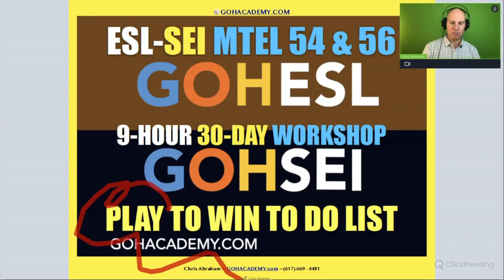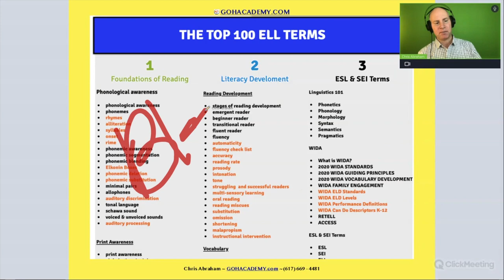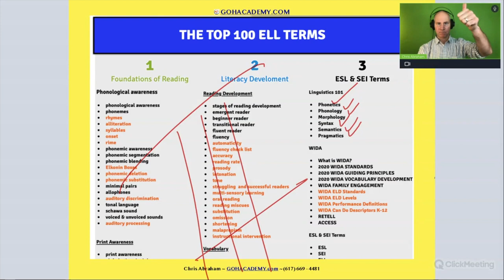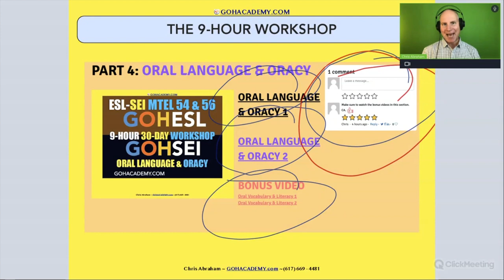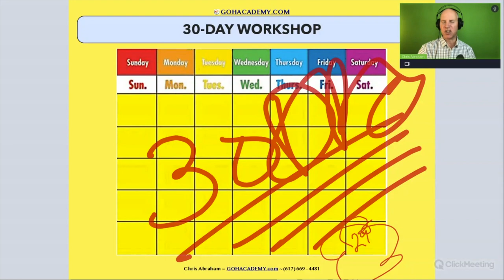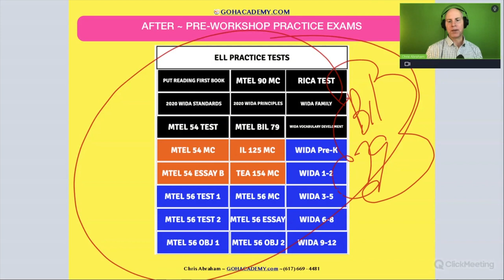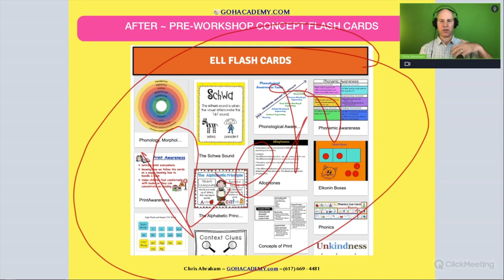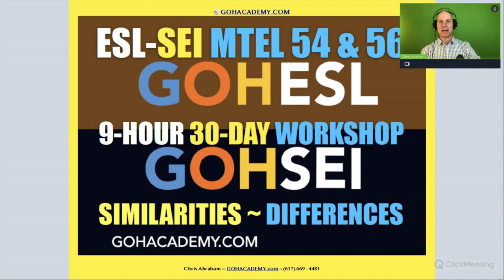GOHLANGUAGE ~ The Play To Win ~ ESL, SEI, BIL MTEL 54, 56, & 79 Teacher Workshop ~ GOHacademy.com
GOHLANGUAGE ~ The Play To Win To Do List ~ ESL, SEI, BIL MTEL 54, 56, & 79 WORKSHOP ~  GOHacademy.com

PART 1.1 Class Introduction
PART 1.2 Teacher Feedback
PART 1.3 Play To Win

GOHacademy